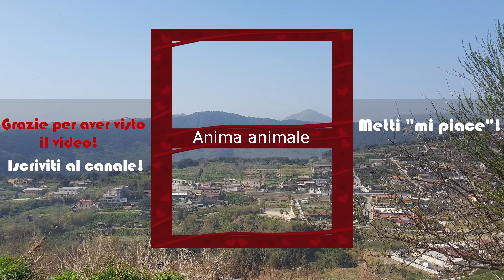Gattina randagia entra in casa!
Le donazioni per sostenere il proprietario del canale si fanno qui

I video saranno pubblicati il lunedì, mercoledì, venerdì e domenica alle ore 14.00.